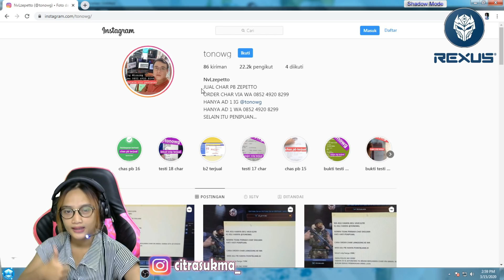RANKED PAKE HERO + OA FULLCASH! AUTO TABRAK SAMPE MARKAS - Pointblank Indonesia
Support facebook fanspage gw juga ya guys
dengan cara bantu follow & share ke temen² kalian
thankyouu ...

VLOG terbaru gw guys ..